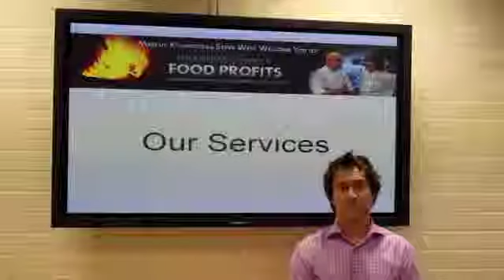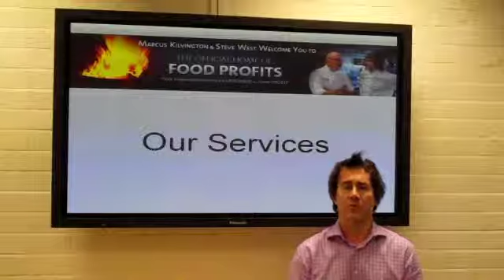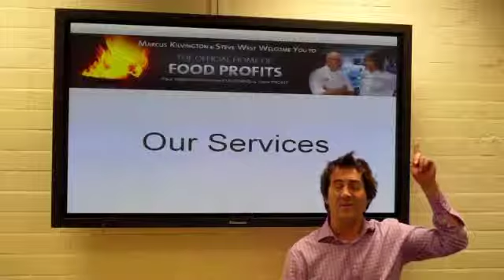Food Profits - Our Services